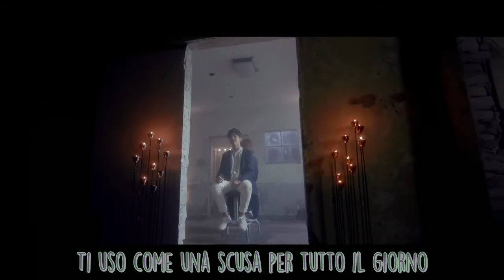Baek Ji Young & Song Yoo Bin - Garosugil At Dawn [SUB ITA]